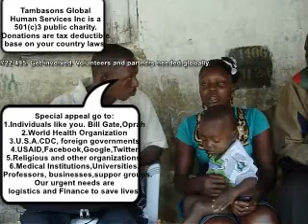Don't let me die ! 11/2 yr child medical holiday appeal to human kind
All that this child wishes for holiday is to save his life from this curable but painful hernia. Watch his video and please grant his wish. he doesn't know what life is without pain. He was borne with it and continues to suffer and live in pain daily. Please grant his wish.